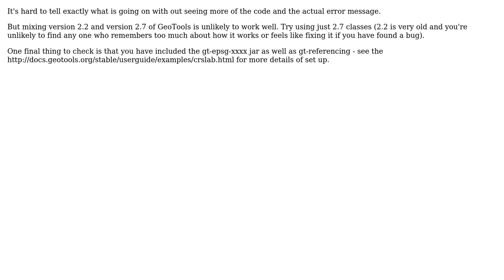GIS: Coordinate Reference Systems errors or bugs?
With thanks & praise to God, and with thanks to the many people who have made this project possible! | Content (except music & images) licensed under CC BY-SA | Music | Images & others | With thanks to user user5817 user Ian Turton and the Stack Exchange Network Trademarks are property of their respective owners. You are responsible for your own actions.